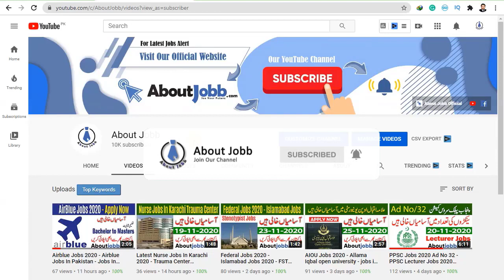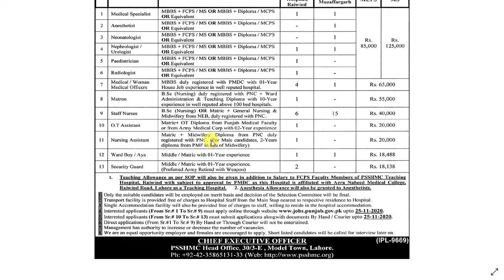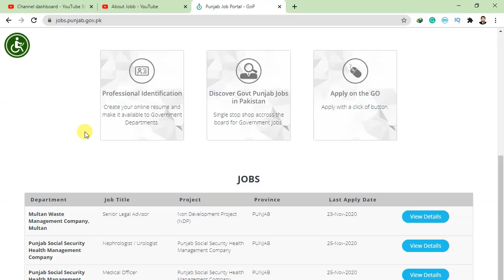Latest Punjab Govt Jobs In Pakistan 2020 - Health Management Jobs 2020 - Jobs In Punjab 2020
AboutJobb Latest Punjab Govt Jobs In Pakistan 2020 - Health Management Jobs 2020 - Jobs In Punjab 2020
- - - - - - - - - - - - - - - - - - - - - - - - - - Link Below- - - - - - - - - - - - - - - - - - - - - -
Most Recent Upload

In This Video We Tell You """   Latest Punjab Govt Jobs In Pakistan 2020 - Health Management Jobs 2020 - Jobs In Punjab 2020    """ So Watch Our Video Full.
Thanks,
About Jobb